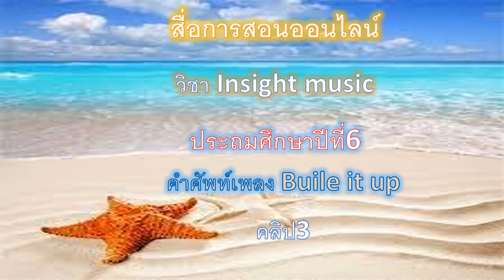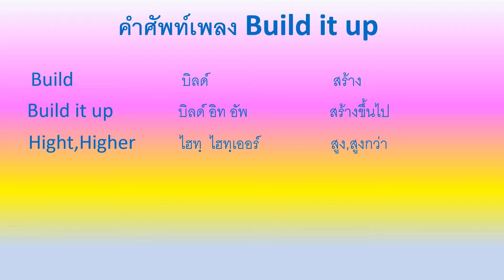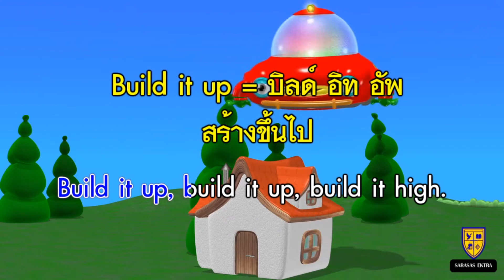คำศัพท์ Build it up